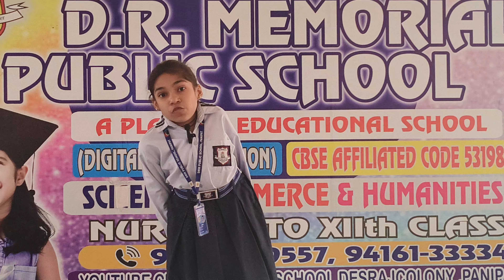Radhika Student of Grade IX # DRM PUBLIC SCHOOL DESRAJ COLONY PANIPAT #